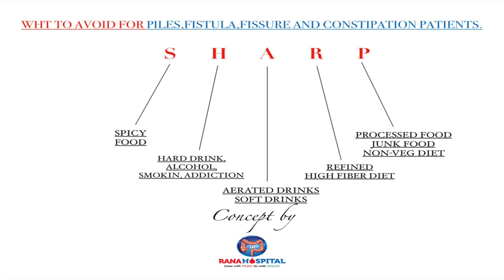WHAT TO AVOID FOR PILES /FISSURE/ FISTULA PATIENTS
If you're dealing with piles, fissure, or fistula, it's important to be mindful of the foods and drinks you consume.

Introducing SHARP, a concept designed to help you avoid common triggers that can worsen your symptoms. SHARP stands for Spicy Food, Hard Drinks Alcohol/Smoking Addiction, Aerated Drinks Soft Drinks, Refined High Fiber Diet, and Processed Food Junk Food Non-Veg Diet.

The S in SHARP stands for Spicy Food. Spicy foods can irritate your digestive system and worsen symptoms of piles, fissure, and fistula. Avoid spicy dishes or try to reduce the amount of spices you use when cooking.

The H in SHARP stands for Hard Drinks Alcohol/Smoking Addiction. Drinking alcohol and smoking can have a negative impact on your digestive system and worsen symptoms of piles, fissure, and fistula. If you're dealing with these conditions, it's best to avoid alcohol and quit smoking altogether.

The A in SHARP stands for Aerated Drinks Soft Drinks. Carbonated drinks can cause gas and bloating, which can put extra pressure on your digestive system and worsen symptoms of piles, fissure, and fistula. Try to avoid aerated and soft drinks as much as possible.

The R in SHARP stands for Refined High Fibre Diet. Refined foods like white bread, pasta, and rice can be low in fibre and contribute to constipation. This can worsen symptoms of piles, fissure, and fistula. Instead, opt for whole grains like brown rice and whole wheat bread, which are higher in fibre and easier to digest.

The P in SHARP stands for Processed Food Junk Food Non-Veg Diet. Processed and junk foods can be high in unhealthy fats, salt, and sugar, which can contribute to inflammation and worsen symptoms of piles, fissure, and fistula. Try to avoid processed and junk foods as much as possible, and limit your intake of non-vegetarian food.

By avoiding these common triggers and incorporating healthy habits into your daily routine, you can manage your condition and improve your overall health.